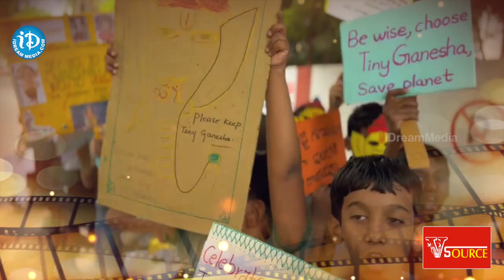Save Environment: Samskar School Students Made Small Ganesh idols Ganesh Chaturthi iDream Media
Enough of Eco Ganesha Campaign.:slightly_smiling_face: Congratulations on successfully raising the awareness program and thank you IDream for supporting us.

It’s now the time to bring awareness on “Reducing the Size of the Ganesha” … a great step towards enhancing sustainability !!!

:point_right: Tiny Ganesha ... True Devotion
:point_right: It’s not the Size, Devotion Matters
:point_right: పెద్ద గణేశ వద్దు ... చిన్ని గణేశ ముద్దు

Rtn Mohana Vamsi
Madhumathi Aluri